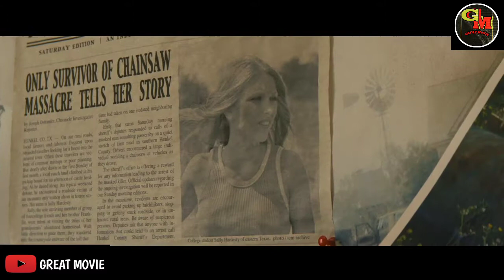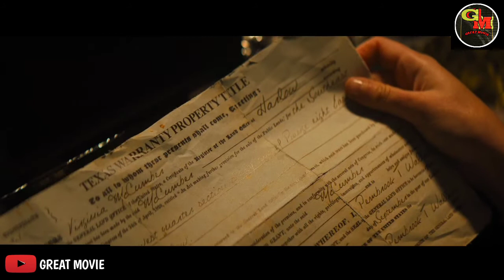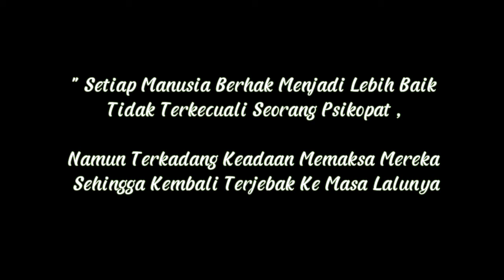Kembalinya Sikopat Bertopeng Kulit Setelah 50 Tahun | Alur Cerita Texas Chainsaw Massacre ( 2022 )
" Konten Ini Murni Milik Channel Ini , Yang Dulunya Bernama Great Movie , Dan Sekarang Berubah Menjadi Glory Movie "

Rekap Alur Cerita Film Texas Chainsaw Massacre ( 2022 )

Film ini bercerita tentang Sikopat legendaris bertopeng kulit yang kembali setelah 50 tahun